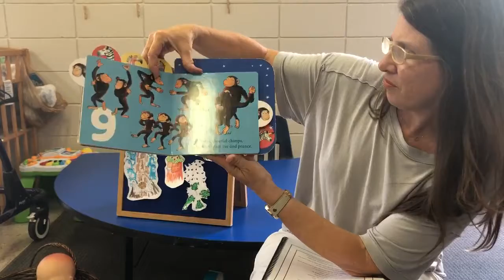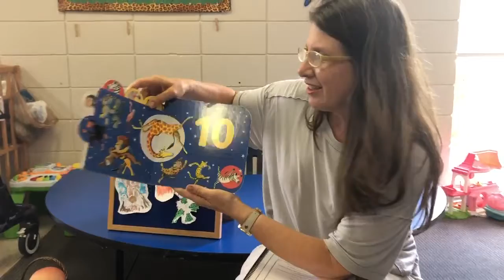orange room Moses